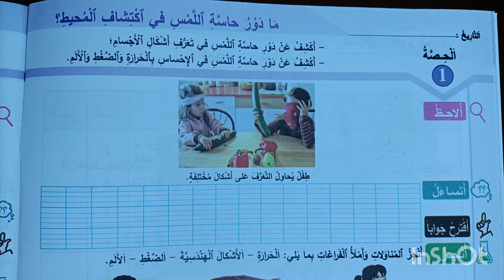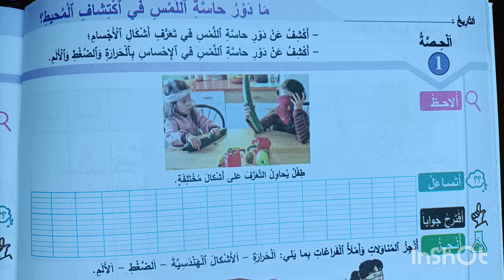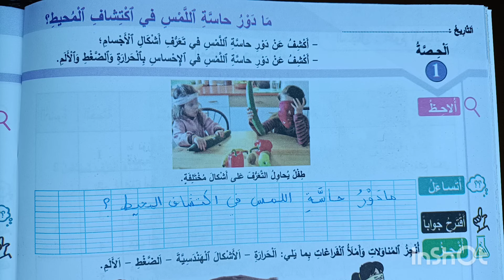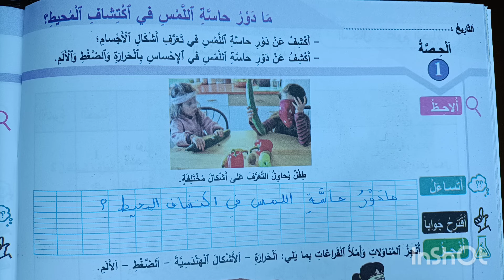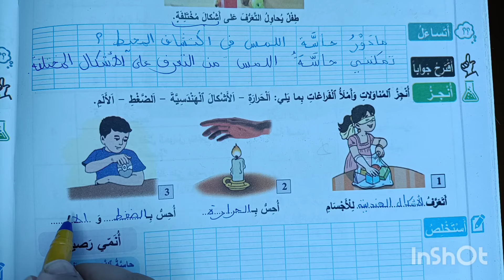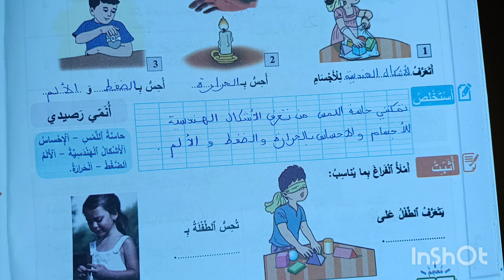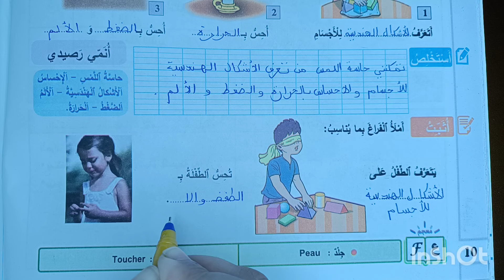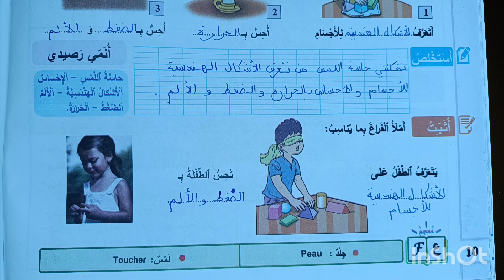المفيد في النشاط العلمي المستوى الثاني الصفحة 10